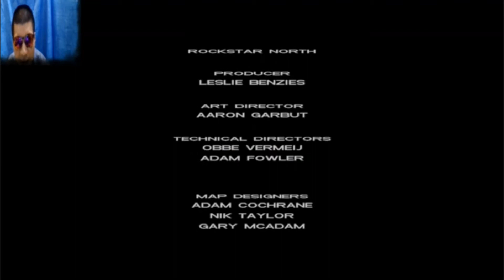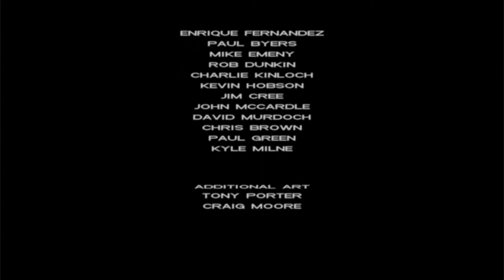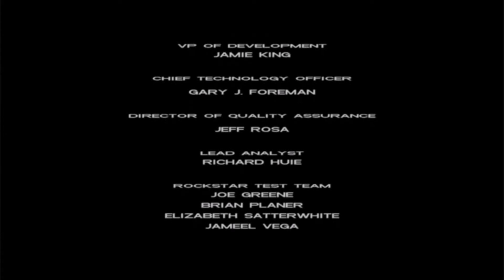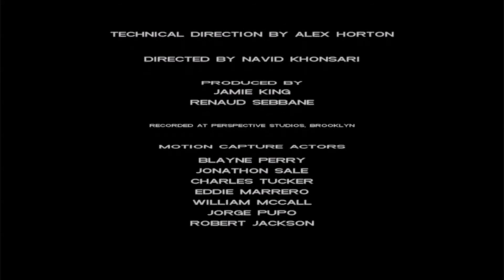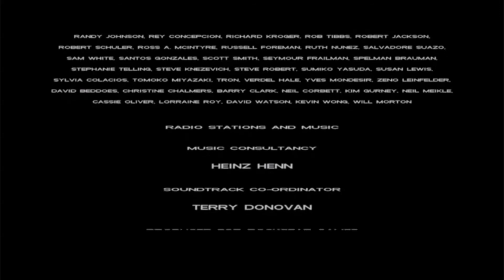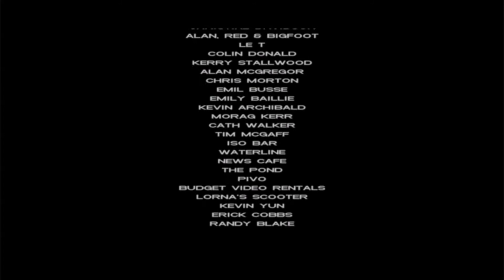Vice City Print Works →Cap the collector&The final storyline mission in Grand Theft Auto: Vice City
當妳做完V點第三個任務以後，就得開始做資產任務了。除了夜總會和印鈔廠這兩個資產必須得做之外，還得從碼頭、車展中心、脫衣舞廳、出租車公司、冰淇淋廠、電影廠這六個資產任務中，選擇四個來做。做完這些後，印鈔廠的最後壹個任務將會出現。(Cap the collector這個任務得在印鈔廠接，印鈔廠在夜總會the job 任務中打劫的那個銀行附近，不過接任務是有前提的：
1.完成Shakedown，Bar Brawl，Copland這三個任務
2.完成印鈔廠，夜總會這兩個資產的全部任務
3.完成其他資產任務中的兩個以上
Cap the Collector
"Tommy...some mob thugs...said they'd come to take their cut...said it was a Mr. Forello's money..."
― Earnest Kelly
Cap the Collector is the penultimate storyline mission in Grand Theft Auto: Vice City and the final mission given to protagonist Tommy Vercetti by Earnest Kelly from the Print Works in Little Haiti, Vice City.
Mission
Sonny is getting impatient with Tommy since he never paid him the money which was lost during the drug deal. He is also angry that he has cut off all his connections with him. Due to this he sends members of his family to attempt to tax Tommy's various business setups. After hearing that trouble is going down in the Print Works from a desperate Ken Rosenberg, Tommy heads to the Print Works only to find an injured Earnest Kelly. Earnest tells Tommy that some Forelli members came to take their cut for Sonny. Angered by this, Tommy orders the print workers to take Earnest to hospital while he goes to take care of the problem. Afterwards, Tommy finds Sonny's goons taxing his business and kills them.
Mission objectives
In order to complete the mission the player must:

The Mafia is tasking your businesses. Find them and kill them.
You've capped the Collectors. More are on their way.
Reward
The reward for completing this mission is $30,000 and the final storyline mission, Keep Your Friends Close..., is unlocked.

Sonny: "Tommy, what was the big plan? You think I'd just take the fake cash? Save face and run away with my tail between my legs?!"
Tommy: "No. I just wanted to piss you off before I kill you."
― Sonny Forelli and Tommy Vercetti
Keep Your Friends Close is the final storyline mission in Grand Theft Auto: Vice City which Tommy Vercetti performs independently from his mansion in Starfish Island, Vice City.
Mission
After failing to forcibly tax Tommy's businesses, Forelli Crime Family Don Sonny Forelli is heading to Vice City from Liberty City in order to deal with Tommy in person and reclaim his "cut". Tommy, informed of Sonny's impending visit by Ken and Lance, sets aside $3 million of counterfeit cash in an attempt to placate Sonny.

Sonny arrives at Tommy's mansion along with several Forelli Family members. As Tommy prepares to give Sonny the counterfeit cash, Lance openly betrays Tommy, citing "business" as his motivation. Sonny confronts Tommy over his attempt to placate him with counterfeit cash. Tommy, still reeling from Lance's betrayal, replies that he "just wanted to piss you off before I kill you".

This sparks a huge gunfight within the mansion. Lance flees to the mansion roof, while Tommy kills several Forelli Family members attempting to steal money from the mansion's safe. After killing several members, Tommy heads to the roof where he confronts and kills Lance.

After killing Lance, Tommy heads back to the mansion's foyer, where Sonny confirms Tommy's suspicion that the incident fifteen years earlier which resulted in Tommy being sent to prison for killing eleven men (after being sent to kill only one) was indeed an ambush orchestrated by Sonny. Now after his revenge, Tommy kills Sonny's guards before finally killing Sonny.

After the shootout, Ken reappears and asks Tommy what happened, with Tommy explaining that he had a "disagreement with a business associate". Tommy laments Lance's betrayal, before telling Ken that they won't be having anymore trouble from "up north". As Tommy announces that he is in charge, he ends the mission by telling Ken that "this could be the beginning of a beautiful business relationship".

The Mafia are trying to steal your money. Defend your safe.
Go and kill Lance Vance, the backstabber.
Kill Sonny and finish this once and for all.
Deaths
Lance Vance - Killed by Tommy Vercetti for betraying him and siding with Sonny Forelli.
Sonny Forelli - Killed by Tommy Vercetti for betraying him, attempting to kill him, and attempting to tax his businesses.
Several members of the Forelli Family - Killed by Tommy Vercetti during the gunfight for stealing his money from the safe, as well as getting in his way of killing Lance Vance and Sonny Forelli.
Reward
The reward for completing this mission is $30,000 and a Hunter will spawn inside Fort Baxter or on a helipad in south Ocean Beach if the player has collected all 100 Hidden Packages. Also, members of the Vercetti Gang will carry Uzis.